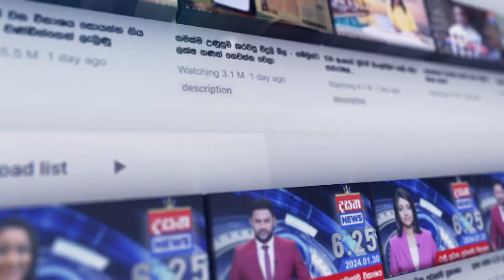ඊබ්‍රහිම් රයිසි ලංකාවට ආවේ මෙන්න මේ දේට..කවුරුත් නොදන්න තිත්ත ඇත්ත...